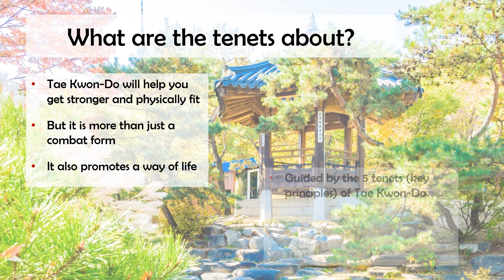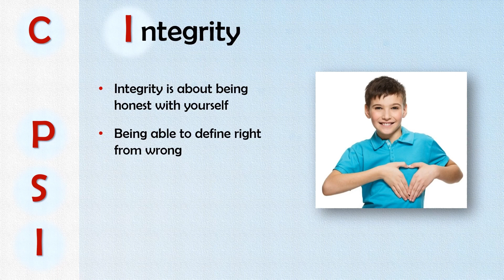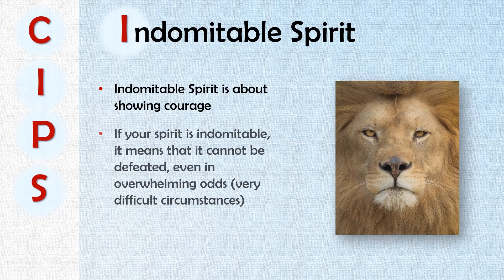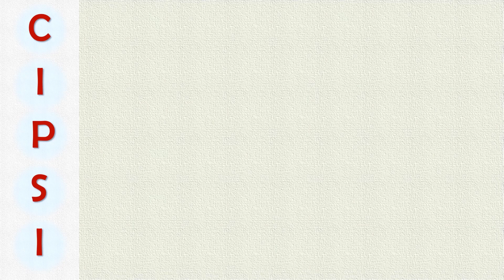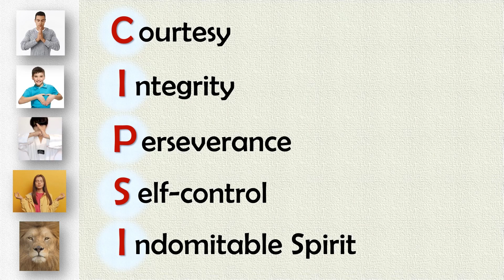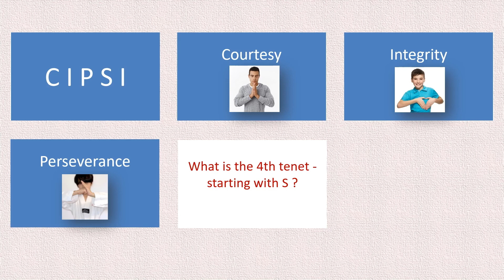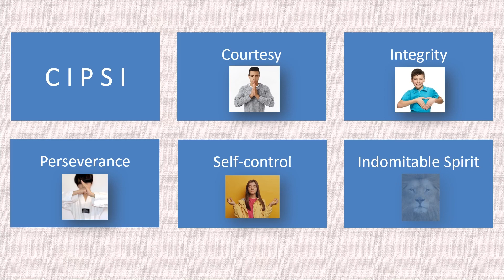The Five Tenets and the Tae Kwon-Do Oath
Tae Kwon-Do represents a way of life guided by the Five Tenets. Learn what they are and find out more about the Tae Kwon-Do Oath.

- Hyesan Yu Suk (유숙)(1827–1873), Public domain, via Wikimedia Commons